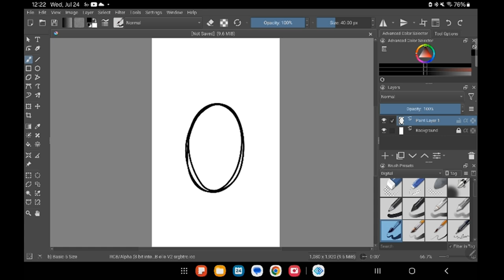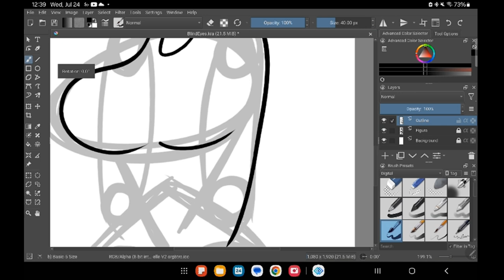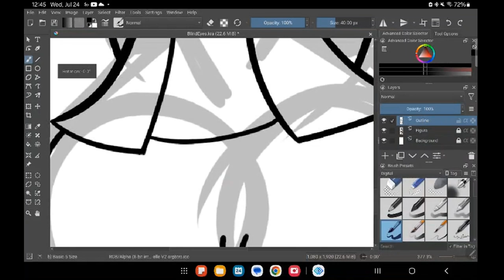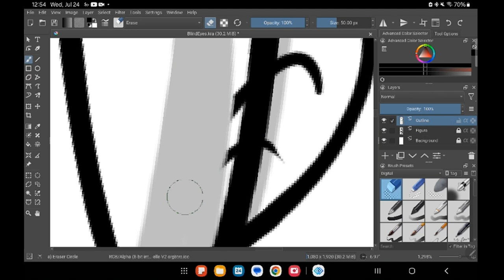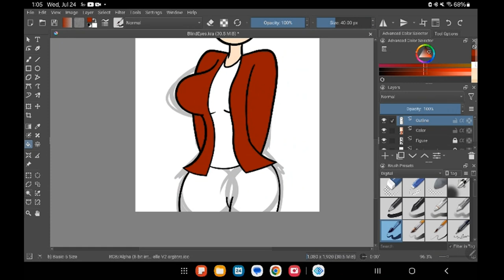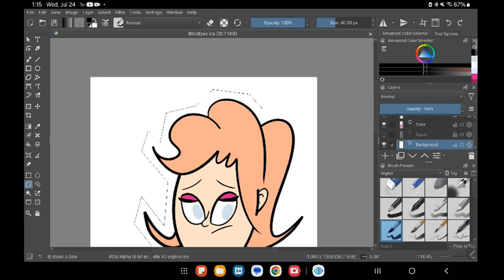Blind | Speedpaint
It's been a while since I last posted a long-form video on this channel, as well as a speedpaint, but now I'm getting back to it.

She's been blind since birth, that's why she's sad. (Entirely-white pupils resemble blind vision).

Also, I drew her a little past midnight, so I'm probably sleepy by the time I posted this.